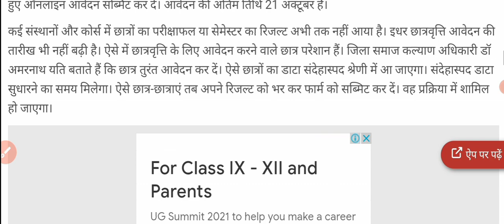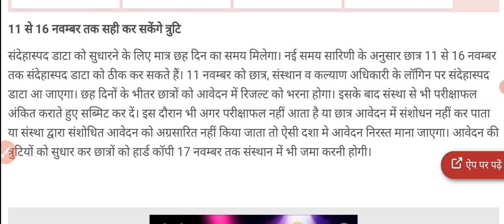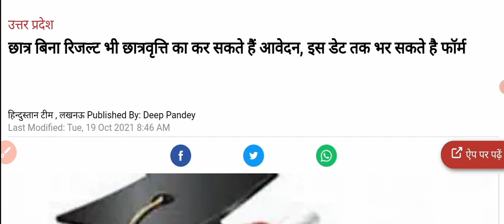up Schlorship form not open// Schlorship form last date// polytechnic Schlorship form